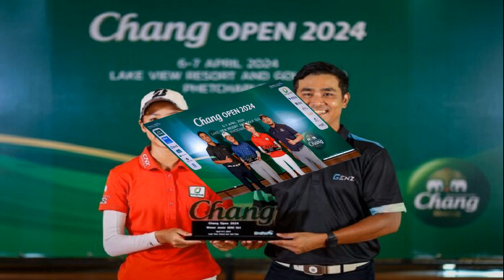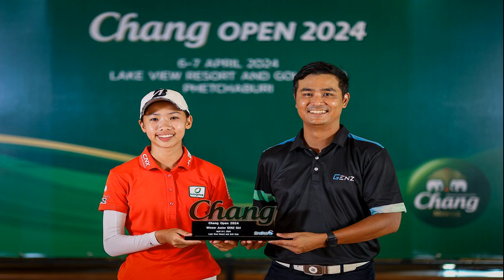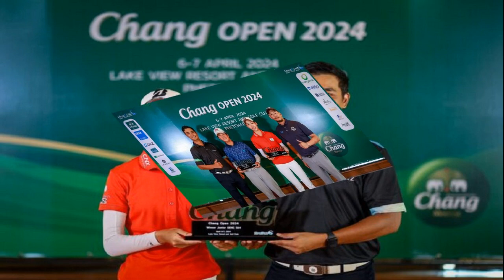ฮัลโหลดารา พระดล บอกสิ่งที่ได้หลังดู สาธุ จบ 4 หนุ่มอวดหุ่นแซ่บแช่ออนเซ็น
ฮัลโหลดารา – พระดล จากซีรีส์ สาธุ บอกไว้ หลังดูจบแล้วจะเป็นอย่างไร – ส่อง 4 หนุ่ม ซีรีส์ KISEKI ฤดูปาฏิหาริย์ Chapter 2 อวดหุ่นแซ่บแช่ออนเซ็น
-ไม่ธรรมดา ‘แก๊ปเปอร์ วรฤทธิ์’ ผู้จัดตัวพ่อค่าย 9Naa Production และผู้กำกับฯ ‘ผ้าแพร คชาภรณ์’ ยกกองถ่ายซีรีส์ “KISEKI ฤดูปาฏิหาริย์ Chapter 2” พร้อม 4 หนุ่ม ‘พี เอกภพ’, ‘ป้าน จิรโชติ’, ‘บีบอย นันทกร’ และ ‘ปลาย ฉัตริน’ ไปปิดออนเซ็นในที่ญี่ปุ่น ถ่ายฉากแซ่บแช่น้ำ งานนี้ 4 หนุ่มไม่มีกั๊ก ปล่อยจอยอวดหุ่นแซ่บแบบแก้กันไปเลย ตามวัฒนธรรมของคนญี่ปุ่น ว้าวมั้ย? ตามไปดู ทุกวันอาทิตย์ 2 ทุ่ม ที่ Viu(วิว)
-ยืนหนึ่งซีรีส์ “สาธุ” ในแพลตฟอร์ม Netflix งานนี้ พระดล ที่แสดงโดย ‘ปั๊บ’ พัฒน์ชัย ภักดีสู่สุข เผยว่า “ซีรีส์เรื่องนี้ก็เหมือนเป็นภาพสะท้อนบางอย่างที่ทำให้เราได้เห็นมุมๆ หนึ่งของสิ่งที่เกิดขึ้นในศาสนาพุทธ สิ่งที่เกิดขึ้นในสังคมบ้านเรา ผมว่าบางคนรู้อยู่แล้วและบางครั้งอาจจะมีคำถามในใจ การที่ทุกคนได้ดูซีรีส์เรื่องนี้เชื่อว่าจะได้รับคำตอบบางอย่าง แล้วก็เหมือนเราได้ช่วยกันเฝ้าดูสิ่งที่มันเกิดขึ้น ก่อนที่จะศรัทธาหรือเชื่ออะไรเราก็สามารถมีคำถามได้ แต่หลังจากดูเรื่องนี้จบทุกคนจะมีสติมากขึ้น”
–เมเจอร์ ซีนีเพล็กซ์ กรุ้ป เปิดโรงภาพยนตร์ระดับเวิลด์คลาสสาขา เซ็นทรัล นครปฐม จัดโปรโมชั่นไปแบบจุกๆ ตั้งแต่วันนี้ถึง 30 มิ.ย. 67 สำหรับลูกค้าที่ซื้อบัตรชมภาพยนตร์ทุก 2 ที่นั่ง หรือ ซื้อชุดป๊อปคอร์นครบ 200 บาท ลุ้นรับรถจักรยานยนต์ HONDA Scoopy-I Urban และบัตรชมภาพยนตร์ 100 รางวัล รางวัลละ 2 ที่นั่ง ส่วนสายกินจะได้ฉ่ำซื้อชุด COMBO SPECIAL SET เครื่องดื่มโค้กขนาด 32 ออนซ์ 1 แก้ว และป๊อปคอร์น 64 ออนซ์ 1 กล่อง ราคา 99 บาท จากราคา 245 บาท วันนี้ถึง 15 เม.ย. 67
-ชีวิตสมบูรณ์แบบของ โอยอนดู (แพคจินอี) มาพลิกเมื่อเธอตั้งท้อง แถมแฟนหนุ่ม คิมจุนฮา (จองอึยแจ) นอกใจ เธอไปเขียนข้อความประจานที่รถเขา แต่ผิดคันไปเขียนบนรถของ กงแทคยอง (อันแจฮยอน) สูตินรีแพทย์ ทำให้คุณหมอแค้นหนักหาตัวคนเขียนมาลงโทษ แต่แล้วก็เกิดเหตุการณ์ที่ทำให้ทั้งคู่ต้องมาแต่งงานกัน ความวุ่นวายจึงบังเกิด ติดตามชม “The Real Has Come” (อลหม่านวิวาห์กำมะลอ) ทุกวันจันทร์-อังคาร เวลา 21.00 น. เริ่ม 9 เม.ย.นี้ ทางทรูวิชั่นส์ นาว ช่อง True Asian More (120, 239)